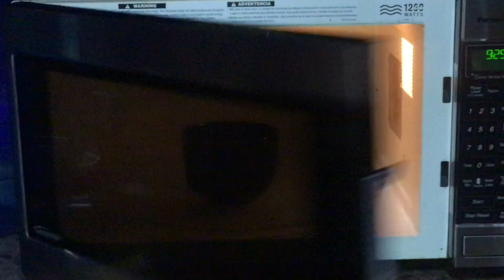MINI PASTEL DE PLATANO EN 5 MINUTOS/PASTEL SIN HORNO/Sofianzan💕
Que onda amig@s, el dia de hoy les tengo un pastelito para botanear. Es muy delicioso y muy facil de hacerlo.

PRODUCTOS QUE UTILICE:
*leche
*platano
*harina de hotcakes
*chispas de chocolate (opcional)